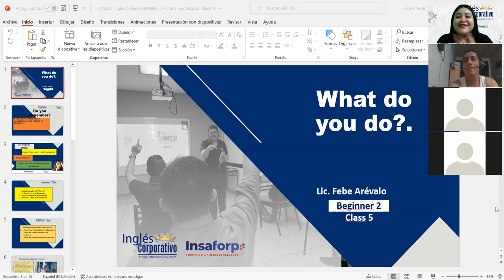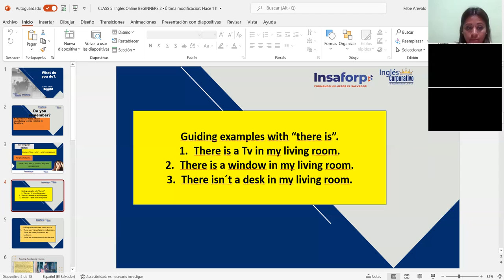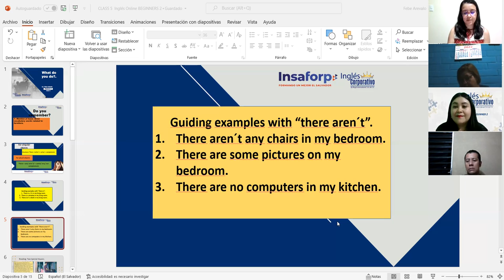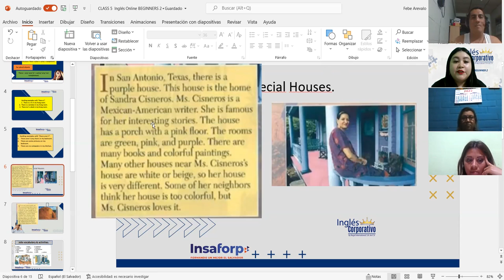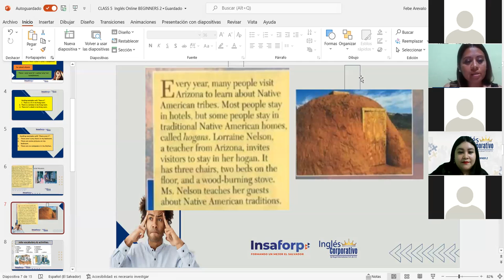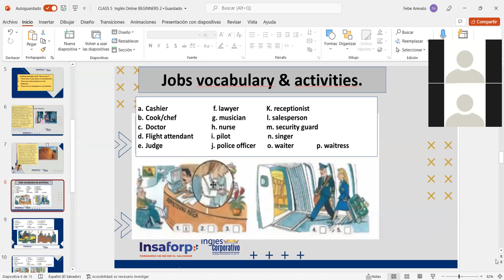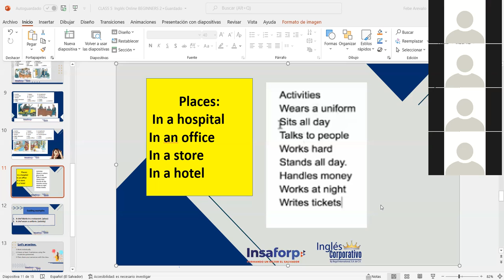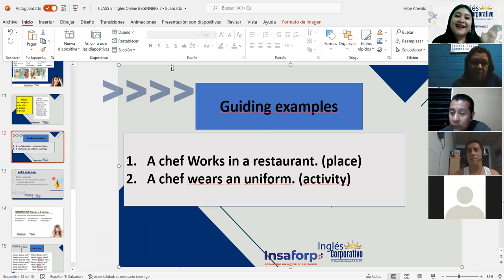Ingles Corporativo-Jobs vocabulary & activities.Class#5, day#5.